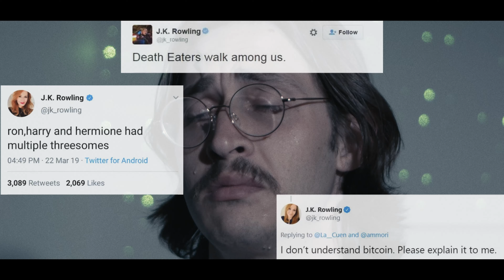MEMORANDUM (A Christopher Nolan Film*)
A man develops a system to keep track of the chaos in the world.

☞ Writers: Carter Gooch & Cooper Clark
☞ Director/DOP/Editor: Cooper Clark
☞ Gaffer: Sol Wilkes-Kubalsky
☞ Camera Assistant: Nicholas Hooker
☞ Sound: Lucas Pacheco
☞ Boom Operator: Gabrielle O’Keeffe
☞ Was On-Set Briefly: Cameron A. Clear

Starring:
☞ Carter Gooch
☞ Gabrielle O'Keeffe